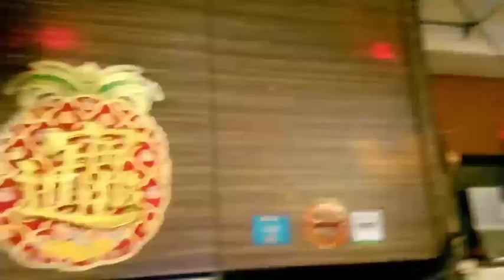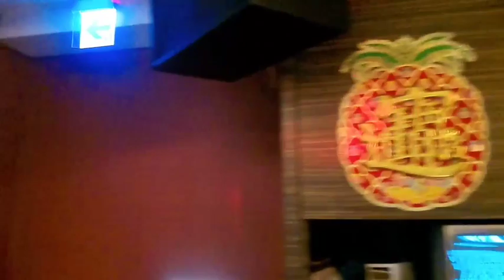北のひとり星/走 欲介 龍騰一族 hai Chan カバー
20200201攝錄樂園（原歌城）卡拉OK